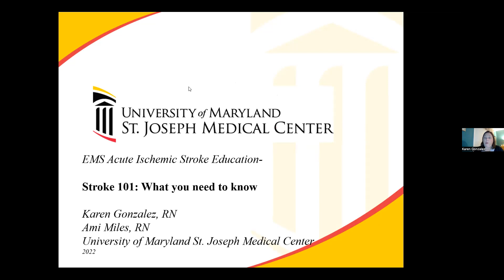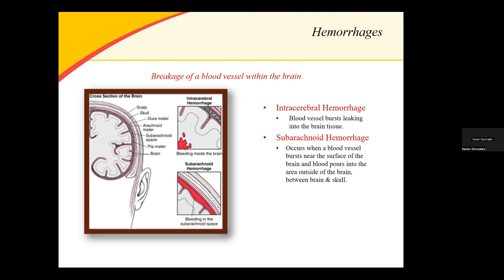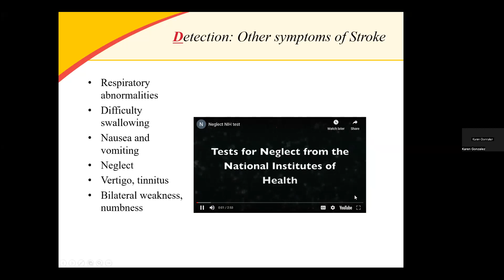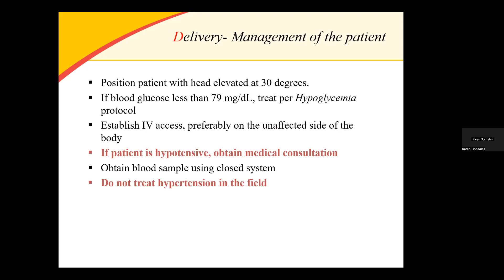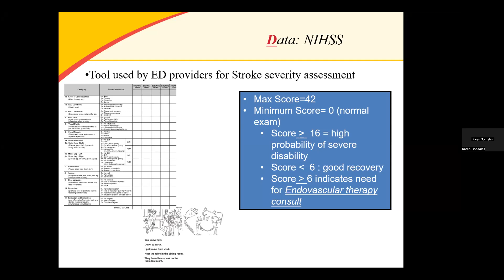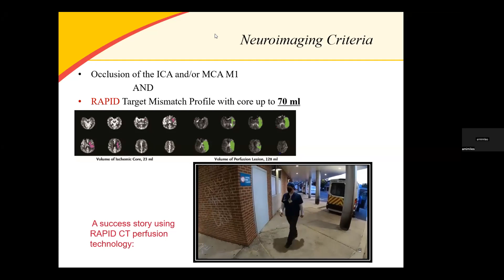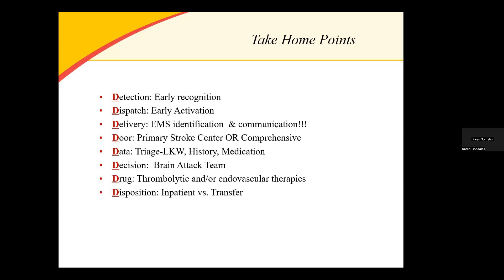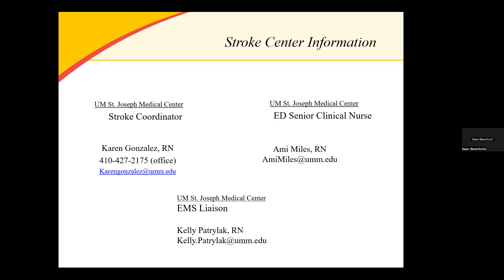Stroke 101: What you need to know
Participants will have a better understanding of the definition of stroke.
Participants will have an understanding of the effect of their actions on the acute stroke treatment options for the stroke patient.

Review of types of strokes, symptoms of strokes.
Review of risk factors for stroke and stroke prevalence.
Discussion of stroke chain of survival including imaging used and treatment of the acute stroke. Review of LAMS and bypass to Comprehensive Stroke Center or thrombectomy capable center.
Video of stroke thrombectomy success story.

Karen Gonzalez, BSN, RN, SCRN
Karen is a Stroke Coordinator, University of Maryland St. Joseph Medical Center and Stroke Certified Registered Nurse since 2015. She previously cared for stroke patients on the University of Maryland St. Joseph Medical Center stroke unit.

Ami Miles, BSN, RN
Ami has been an Emergency Department nurse since 2004. She currently serves in various leadership roles and works clinically in the ED at University of Maryland St. Joseph Medical Center.